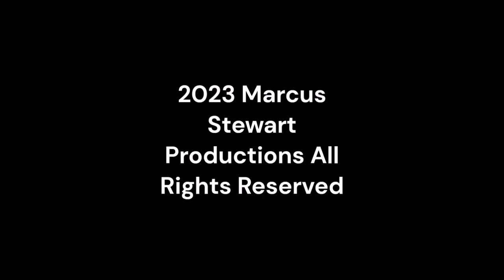Monday Night Mayhem 496